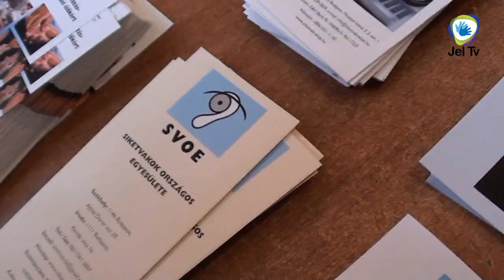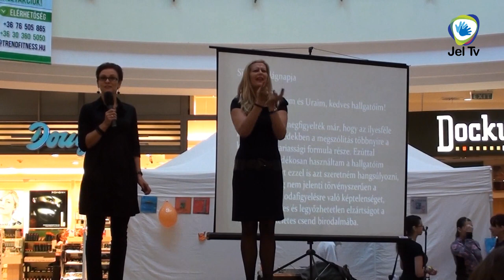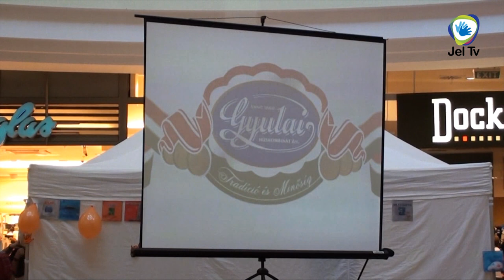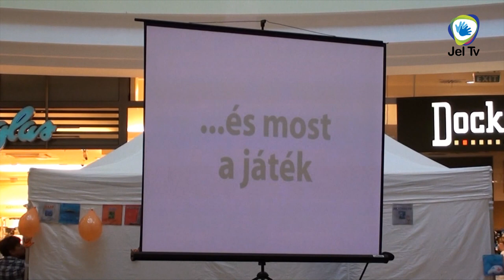Híradó Plusz - Siketek Világnapja Kecskeméten - 1. rész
Siketek Világnapja Kecskeméten - 1/2. rész.
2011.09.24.